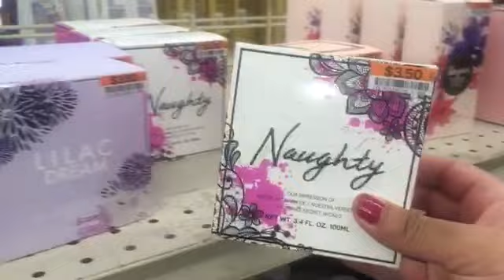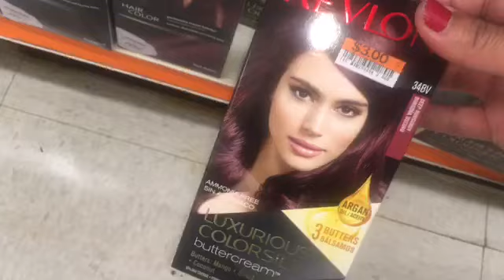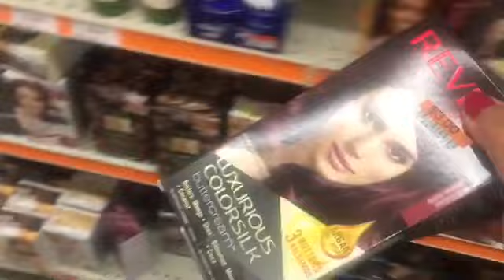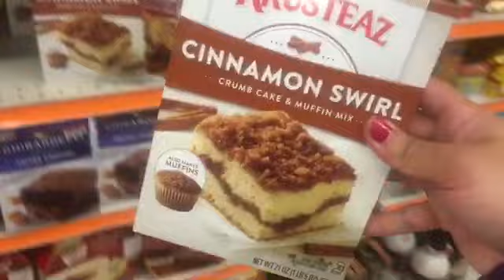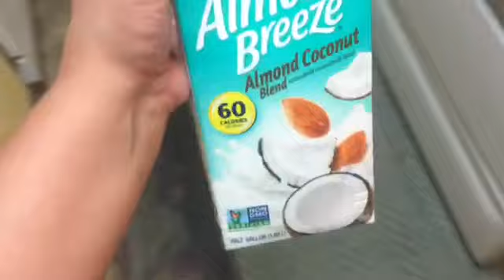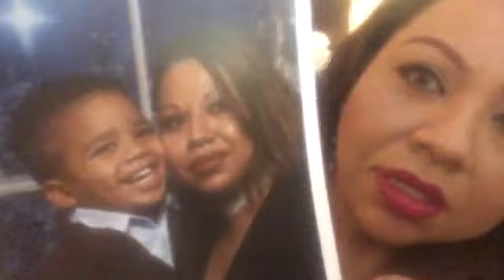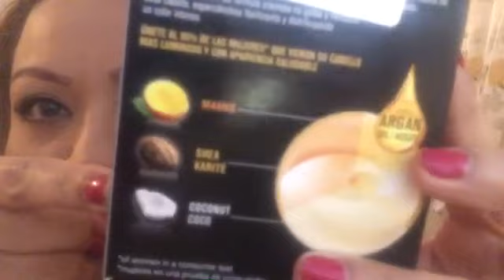COCINANDO COCINANDO SOPA DE RES CON MUCHAS VERDURAS 🌽 🍁CAMBIÓ DE TINTE👩🏽Octubre 13/14/15|2018